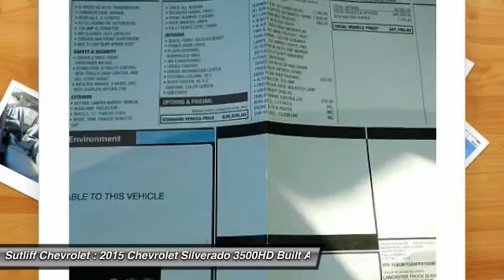2015 Chevrolet Silverado 3500HD Built After Aug 14 Harrisburg PA 56262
2015 Chevrolet Silverado 3500HD Built After Aug 14 Work Truck

Sutliff Chevrolet
1251 Paxton St

6-Speed Automatic and 4WD. Diesel! Turbo!How would you like riding home in this stout 2015 Chevrolet Silverado 3500HD at a price like this? It is nicely equipped with features such as 4WD and 6-Speed Automatic. This rock solid work truck is the reliable work companion that will always be there to help get you through the day.Every new 2016 Chevrolet comes with 2 years or 24,000 miles of no charge maintenance, a 3 year or 36,000 mile limited Bumper to Bumper warranty, and a 5 year or 60,000 mile limited powertrain warranty. Time and mileage is whichever comes first. Please ask your sales consultant for details. Tax, Tag, & Title are additional. Price includes all applicable rebates (in lieu of incentivised financing rates), except private offers, residency restrictions may appy. See Dealer for details: $2,000 - General Motors Consumer Cash Program. Exp. 02/29, $1,500 - Chevrolet National Purchase Bonus Cash. Exp. 02/29